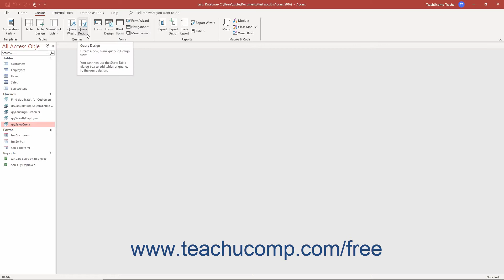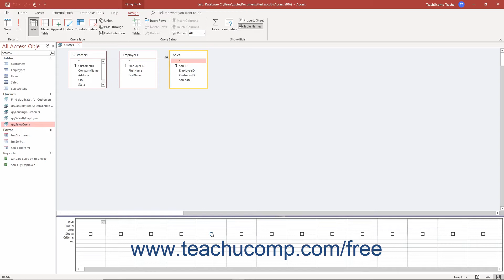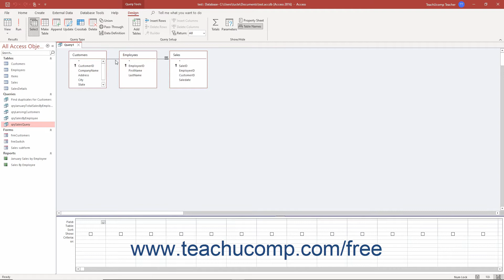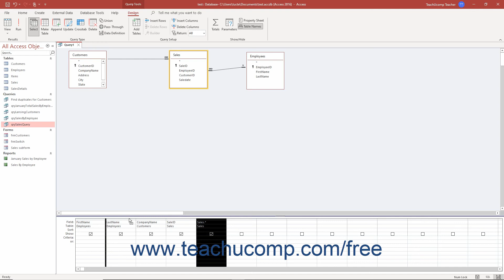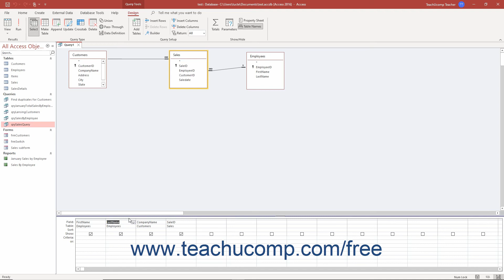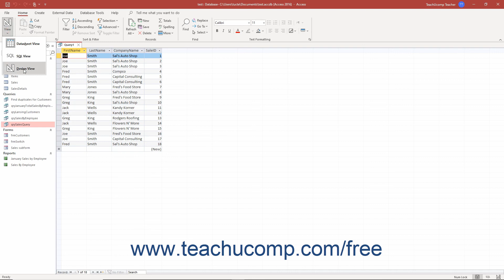Access 2019 & 365 Tutorial Designing Queries Microsoft Training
Learn about Designing Queries in Microsoft Access 2019 & 365 with the complete ad-free training course